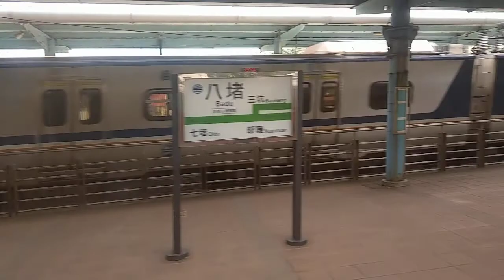212次經由北迴線開往花蓮的PP自強號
109/7/4八堵站9：27分拍攝212次經由北迴線開往花蓮的PP自強號